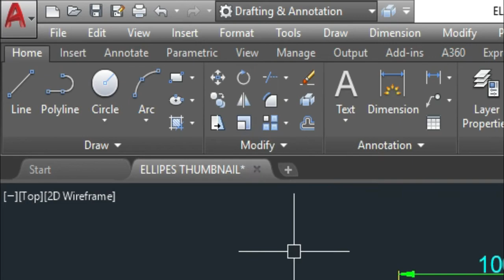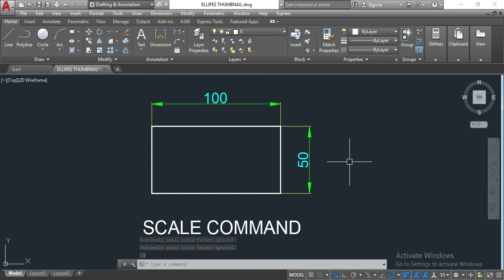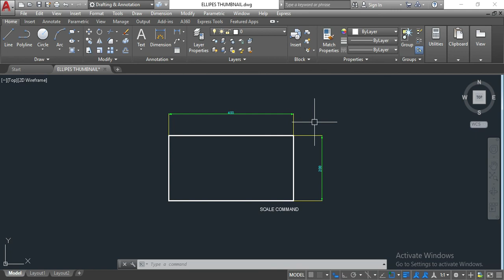AutoCAD Sclae Command tutorial in hindi || How to use Sclae command in AutoCAD || हिंदी में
Welcome to The  Cad Point
in This video we are learning Autocad Scale command tutorial in hindi || How to use Scale command in autocad || हिंदी में

fallow Step by step.

This is the  AutoCAD Sclae command with Master trick in Hindi .
follow step by step we provide you tutorial on line command With smart master tricks & Complete of line command.
"Just Check Out this Video" Give Me Any Suggestions About This Video & If You Have Any Problem About Autocad Please Write in Comment Box of video As soon As Possible I will Response this.

ALL LAST VIDEOS LINK ,( PLZ ALSO WATCH THIS VIDEOS )

ALL COMMAND DRAW TOOL BAR

MODEIFY TOOL BAR

हैलो प्यारे दोस्तों ,
यह कैड प्वाइंट है
इस वीडियो में हम सीख रहे हैं कि हिंदी में ऑटोकैड में Scale कमांड का उपयोग कैसे करें।
कदम दर कदम परती।

यह हिंदी में मास्टर ट्रिक के साथ ऑटोकैड लाइन ऑटोकैड कमांड है।
स्टेप बाय स्टेप फॉलो करें हम आपको स्मार्ट मास्टर ट्रिक्स और कंप्लीट ऑफ लाइन कमांड के साथ लाइन कमांड पर ट्यूटोरियल प्रदान करते हैं।
 "बस इस वीडियो को देखें" मुझे इस वीडियो के बारे में कोई सुझाव दें और अगर आपको ऑटोकैड के बारे में कोई समस्या है तो कृपया वीडियो के कमेंट बॉक्स में जल्द से जल्द लिखें, मैं इसका जवाब दूंगा